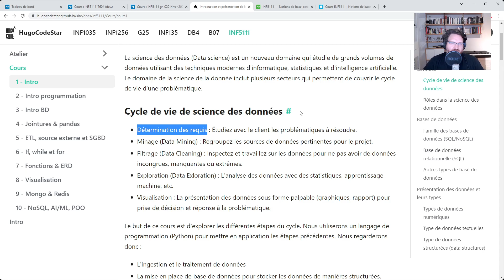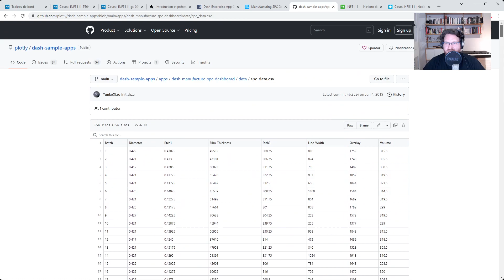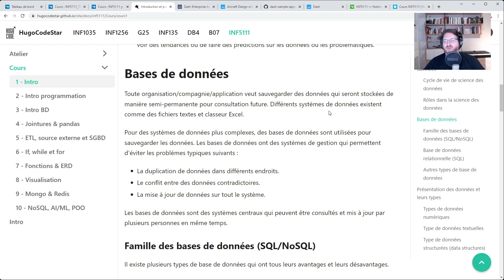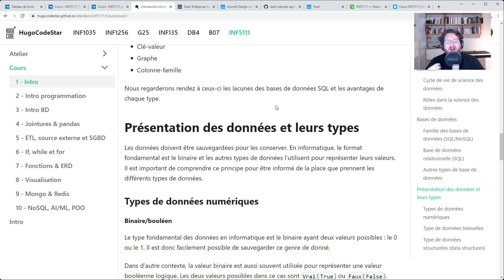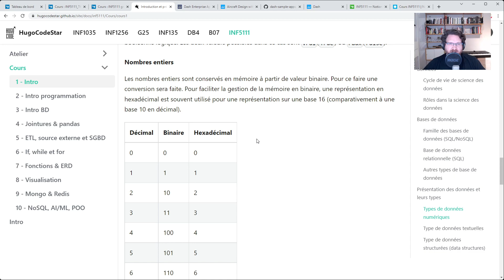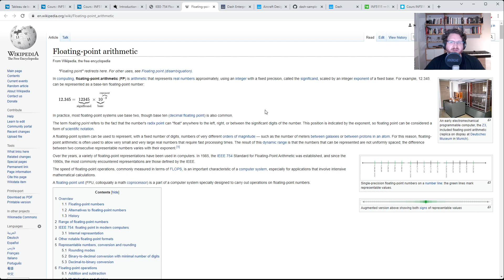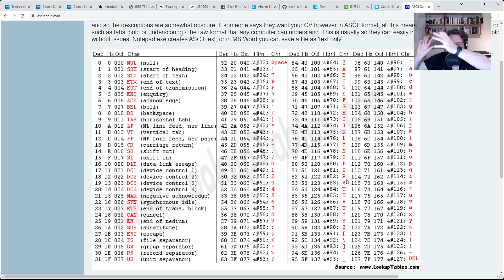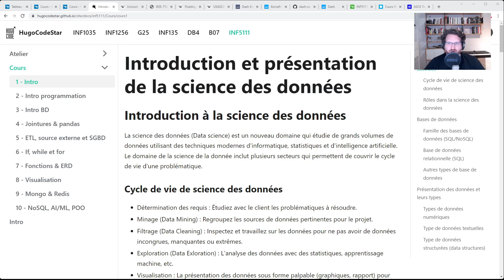INF5111 - Cours 1